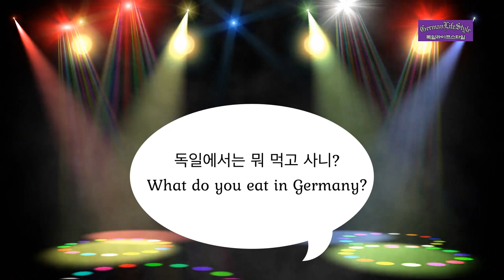독일🇩🇪 학교가 정상화됐어요! "그럼 독일에선 뭘 먹고사니"?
독일은 백신접종으로 COVID 전염지수가 낮아졌습니다.
그래서 오늘부터 중, 고등학교의 등교가 정상화 되었습니다.
그럼 오늘 아이가 집으로 돌아오면 뭘 먹어야하지?
그래서 준비 했습니다 돈까스를 나의 방식대로 맛있게 준비했어요.
빵가루의 풍미를 즐길 수 있는 돈까스 입니다.